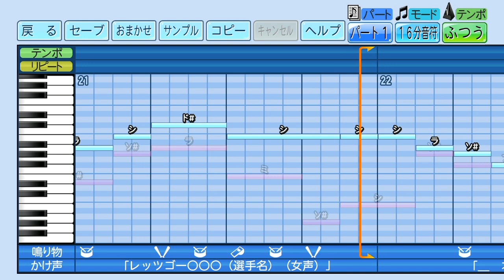（試作）パワプロで東京ヤクルトスワローズの応援歌『気まぐれロマンティック』 “テーマ β”; (Study) Swallows fight song “Theme β” on PAWAPURO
後述: これってもしかして半音低い…？記憶が頼りなので…応援団の方どのキーで吹いてるのかな…
NOTE: Is this half-tone lower? I’m not sure since it’s made based on only my memory…

おはよ！ パワプロ で ヤクルト の 応援歌 の『気まぐれロマンティック』 “テーマ β” いきものがかり ができたよ〜！みんな覚えて歌おうね！
I’ve made a fight song for Tokyo Yakult Swallows: “Theme β” on PAWAPURO & I hope ya remember it & sing along with us!